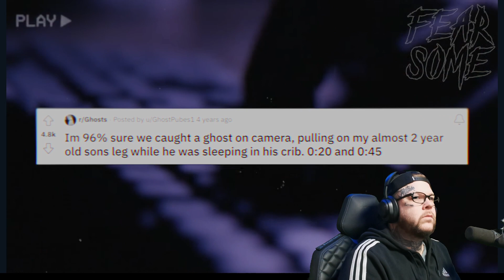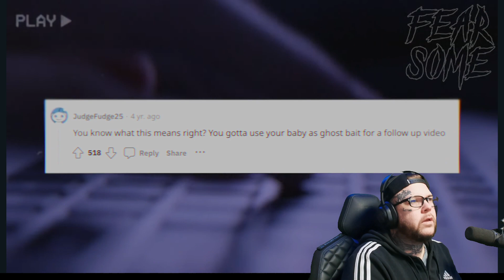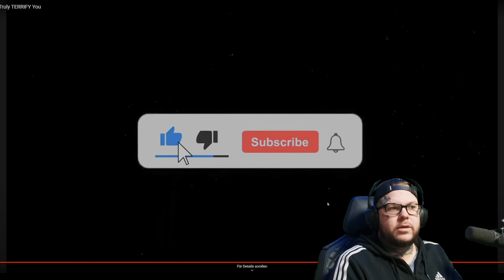WTE Reaction // DAS IST DOCH EIN MENSCH?! - Folge 3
Dieses mal gibt es eine Reaktion .
Wir Reagieren zusammen auf das Video von " Fear Some "

Wir wollen ein wenig mit euch Diskutieren , sind die Videos echt oder eher ein Fake ?

Zwischen den Dreharbeiten von Staffel 2 wird es Zwischendurch auch solche Folgen geben diese auch eine eigene Playlist haben werden .

Fear Some Top 5 : @FearsomeTop5